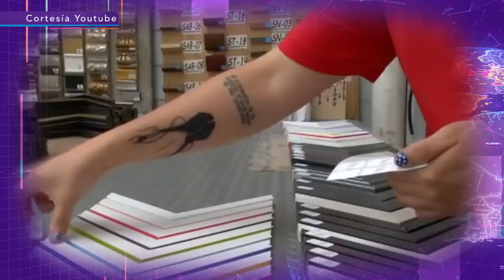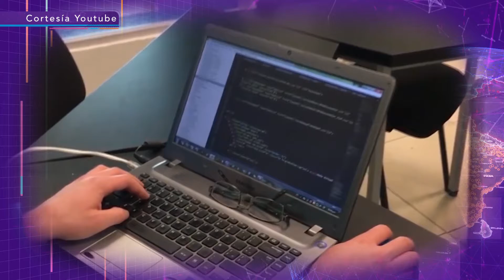ACTUALIDADES MENOS EMPLEO